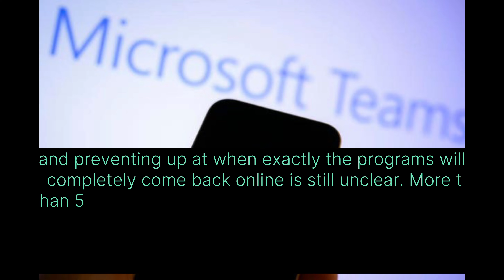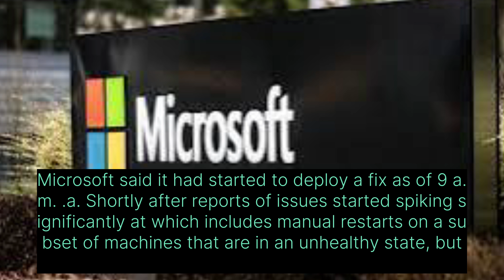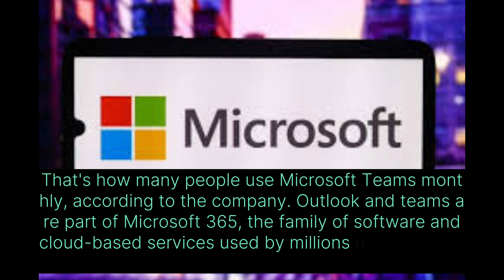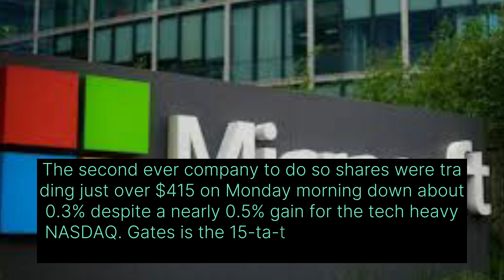Microsoft Outages: Some Outlook And Teams Users Recover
Microsoft has deployed a fix to restore email and calendar services to thousands of users who reported outages, leading to “incremental recovery” as of Monday evening—but when exactly the programs will completely come back online is still unclear.

More than 5,300 people had reported issues with Microsoft 365 on the website Down Detector as of 12 p.m. EST on Monday—though reports dropped below 500 by 6 p.m.—with 85% of reports coming from issues with Outlook, 9% with Exchange and 6% with Sharepoint.

The company said most users were having issues accessing Exchange Online—a cloud-based email server—and Microsoft Teams calendars.

Microsoft said it had started to deploy a fix as of 9 a.m.—shortly after reports of issues started spiking significantly—which includes "manual restarts on a subset of machines that are in an unhealthy state,” but did not give an estimated time for full restoration.

The fix reached about 98% of customers as of late Monday morning, but the company later said on X its efforts to restart machines were “progressing slower than anticipated for the majority of affected users.”

By about 6 p.m., Microsoft said its staff “continue to see incremental recovery for some users.”

The company added that a "recent change" was likely responsible for the outage and the change has been reverted.

While Microsoft did not specify what change impacted programs, Monday morning was also the rollout of a new Recall AI tool for Windows Insiders that is meant to take regular snapshots of computer activity—essentially a "photographic memory" for computers—to store on PCs and make searchable later without remembering exact keywords or dates.

The feature first debuted in May but its initial version was criticized for privacy and security concerns, leading the full launch to be postponed.

Get Forbes Breaking News Text Alerts: We’re launching text message alerts so you'll always know the biggest stories shaping the day’s headlines.

320 million. That's how many people use Microsoft Teams monthly, according to the company.

Outlook and Teams are part of Microsoft 365, the family of software and cloud-based services used by millions of companies worldwide. Microsoft Teams is a collaborative software for chatting, scheduling and video calls between employees.

Microsoft is listed at No. 8 on Forbes' index of the world's most valuable companies. The company, founded by Bill Gates and Paul Allen in 1975, hit a $3 trillion valuation in January, the second-ever company to do so. Shares were trading just over $415 on Monday morning—down about 0.3% despite a nearly 0.5% gain for the tech-heavy Nasdaq. Gates is the 15th-richest person in the world with an estimated net worth of $106.5 billion.

microsoft outage
microsoft outlook outages
outlook
outlook login
outlook email
outlook outage
outlook down
is outlook down
microsoft
microsoft outlook
outlook email login
microsoft outlook outage
outlook 365
outlook mail
microsoft 365
microsoft outage today
office 365
is microsoft outlook down
outlook issues
microsoft 365 outage
outlook issues today
microsoft down
microsoft outlook down
outlook outage today
outlook not working
microsoft outlook login
365
office365
microsoft issues today
microsoft issues
microsoft outlook issues today
is outlook email down
outlook down detector
is outlook down?
microsoft outlook issues
outlook down?
office 365 outage
microsoft office
outlook status
outlook outages today
is outlook having issues
is microsoft down
is outlook down right now
microsoft status
sharepoint
is outlook down today
why is outlook not working
outlook email down
office 365 status
ms